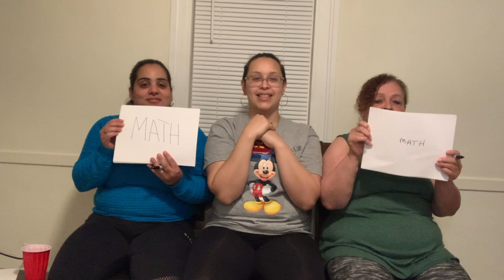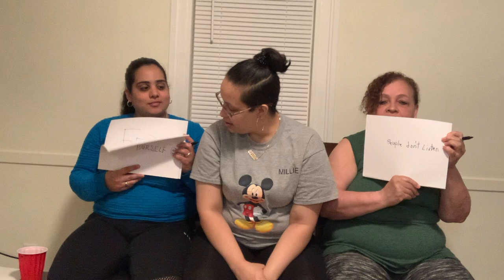Who Knows Me Better | MOM VS. FIANCÉ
Millie's Candles & Wax Melts Business